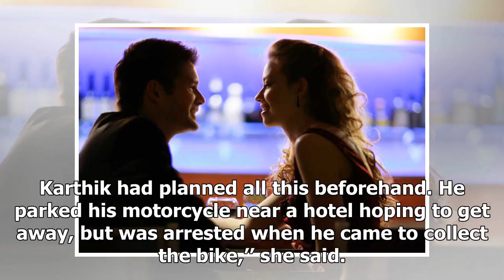Woman, set ablaze by jilted former colleague, succumbs to injuries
By Express News Service Hyderabad Updated December 23, 2017 958 am Sai Karthik and Sandhya Rani right. Police said Sandhya and Karthik knew each other for two years. A 25yearold woman on Friday died of burn injuries after she was set ablaze by her fo...